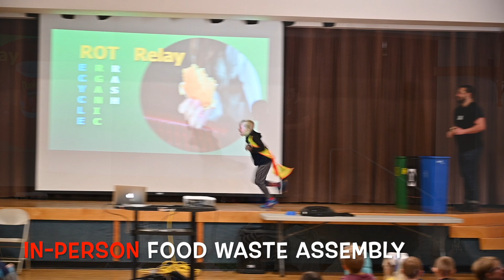Northern Santa Barbara County 2024-25 Recycling Education Programs Trailer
Science Discovery is excited to offer a fantastic set of free class programs, field trips, and school assemblies for the 2024-25 school year! We provide virtual programs upon request, and bus costs will be paid for through this program if you sign up for a field trip to the Santa Maria Landfill!

Programs are available to grades 2-12.

If you have yet to hear about us, Science Discovery has provided school education programs for over 25 years in San Luis Obispo County and expanded to your area last year. We are glad to partner with Santa Barbara County Resource Recovery & Waste Management Division in bringing you outstanding learning opportunities that create added value to your learning objectives for this year.